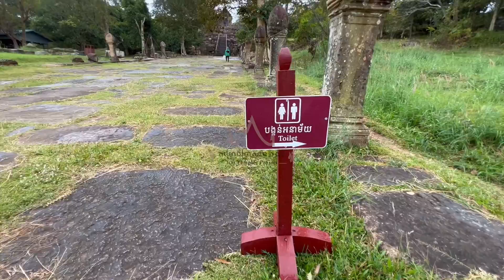Preah Vihear Temple (Part1)- ប្រាសាទព្រះវិហារ (ភាគ១)